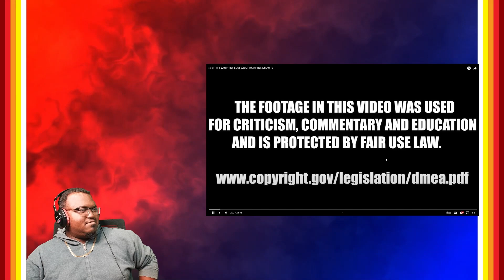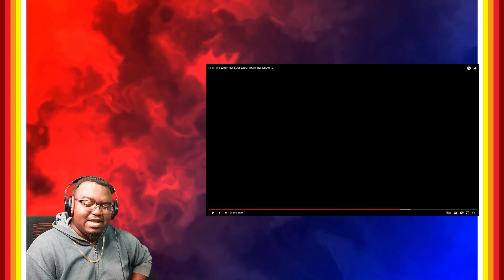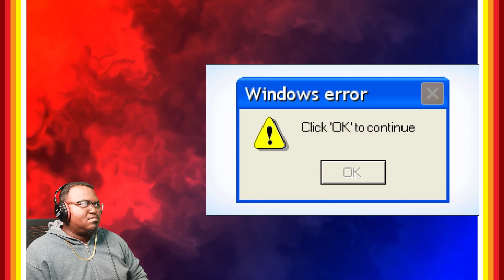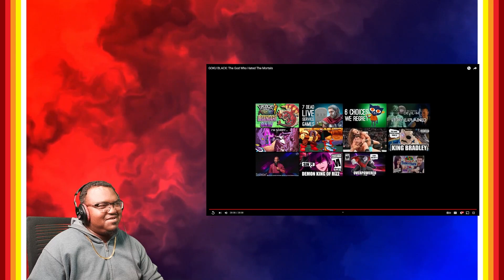WHEN A GOD GOT BEEF WITCHU!!? (GOKU BLACK: The God Who Hated The Mortals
Max respect for @Cj_DaChamp for beating Youtube's system and coming back with this banger. Salute to da chief!!! 😎🥂

If it ain't REAL, ya ain't RICH!!!